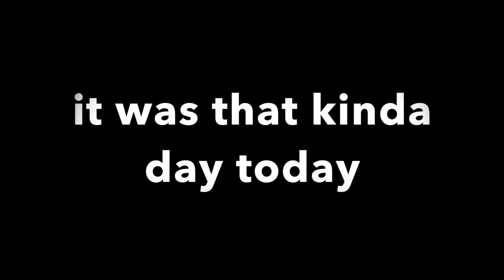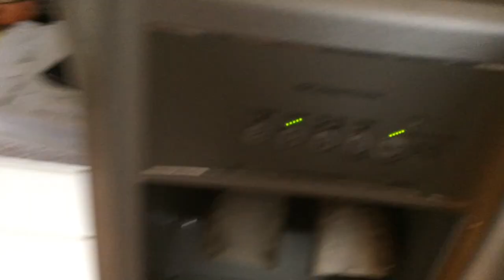It was a Stormy Kromer kinda day today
down the street we go.
prep. some snacks too

Please Visit my Knife Web Page for info.

GEAR I USE:
KNIFE STUFF
1 x 42" Kalamazoo  x 3
1 x 42" Viel
10" Eastwood Buffer - 2 speed
6" Baldor Buffer
3m Trizact sharpening belts